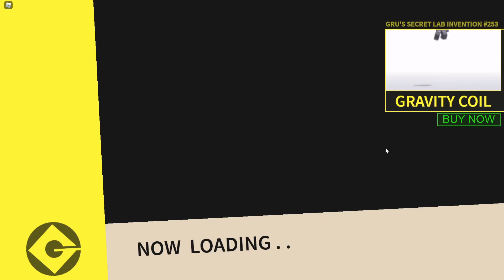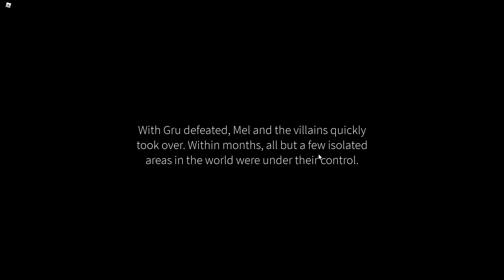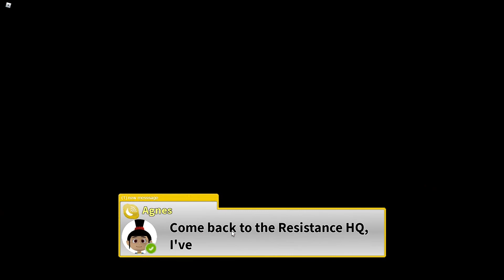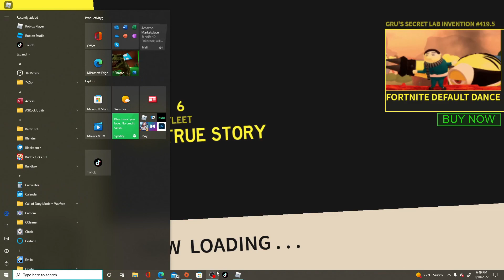Despicable Forces Ultimate: Adventure Obby (Part 1)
If You Want To Play With me!